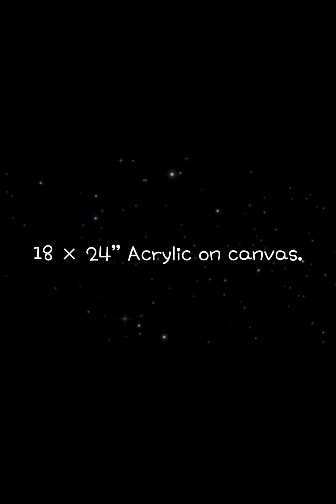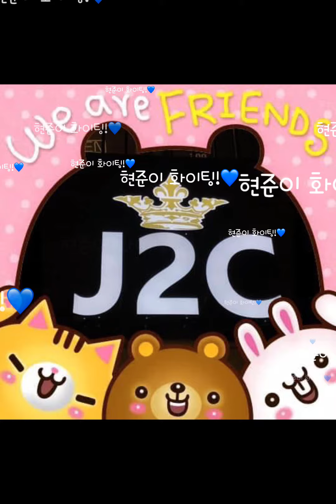현준이의 그림 이야기🎨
Graduation. 임현준.
18 × 24” Acrylic on canvas.